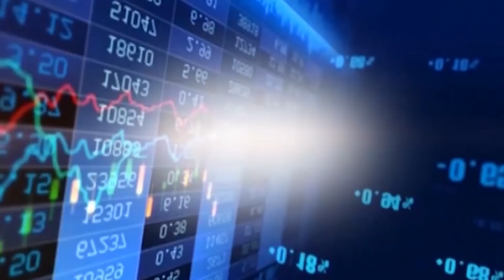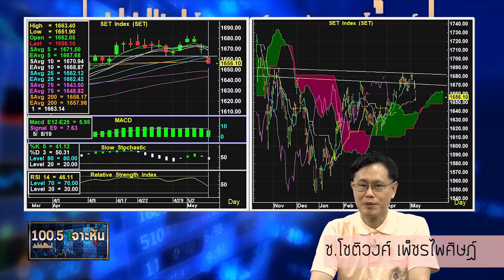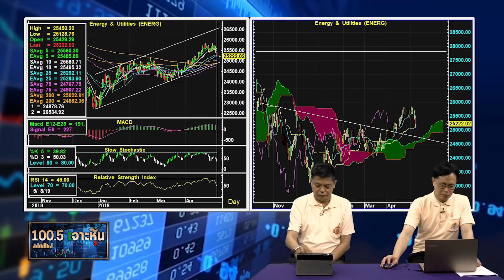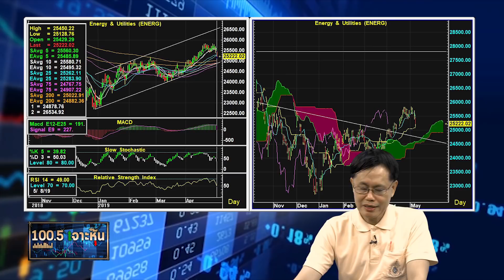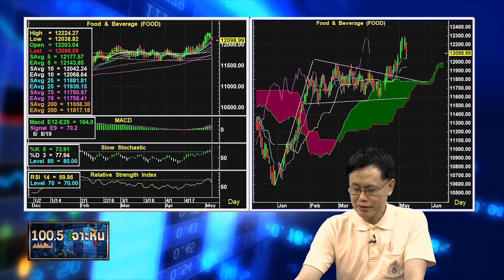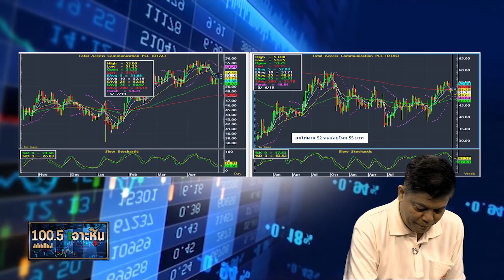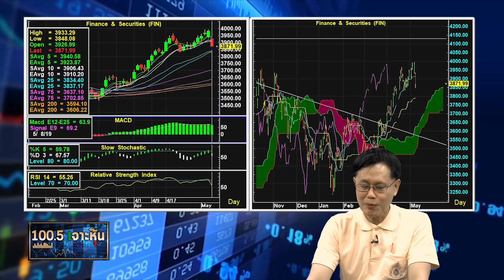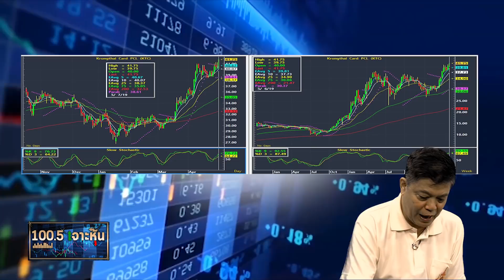ห้ามพลาด 100.5 เจาะหุ้น ประจำวันที่ 8 พฤษภาคม 2562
ร่วมวิเคราะห์เจาะลึกทุกตัวหุ้นโดย FM100.5 News Network และรายการเจาะลึกเศรษฐกิจ ทุกวันจันทร์-ศุกร์ เวลา 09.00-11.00 น. โดย Commentator ประจำรายการ สุเชษฐ์ สุขแท้ / ช.โชติวงศ์ เพ็ชญไพศิษฏ์ เพื่อนักลงทุนทุกคน ได้รู้ทัน รู้ลึก รู้จริง รู้ทุกสิ่งในตัวหุ้น